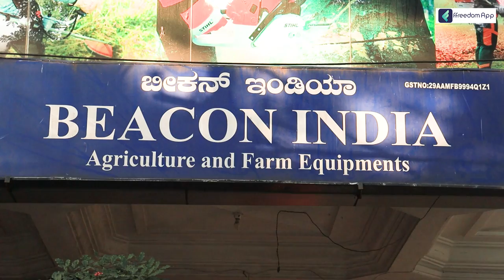Avinash's Business Success Story - Modern Agriculture Machine | Agriculture Tools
Download the ffreedom app from the Play Store or App Store to learn more about this video

Modern agriculture machines are a range of advanced tools and equipment used in farming and agricultural production to increase efficiency and productivity. These machines can include tractors, combines, plows, harvesters, irrigation systems, and other specialized equipment.
Tractors are one of the most common types of modern agriculture machines. They are used for a variety of tasks, including plowing fields, planting crops, and tilling soil. Tractors are also used to pull other equipment, such as trailers and spreaders.
Combines are large, complex machines that are used to harvest grains such as wheat, rice, and corn. They combine three functions in one machine: reaping, threshing, and winnowing. Combines use a series of rotating blades and threshing drums to separate the grain from the plant, and then use an air stream to blow away the chaff and debris.
Plows are used to turn over the soil and prepare it for planting. They can be attached to tractors or other equipment and come in different sizes and designs depending on the type of soil and crops being grown.
Irrigation systems are used to provide water to crops and keep them hydrated. These systems can be as simple as a watering can or as complex as a network of pipes, pumps, and sprinklers.
Other specialized agriculture machines include harvesters, which are used to pick fruit and vegetables; planters, which are used to plant seeds; and sprayers, which are used to apply pesticides and fertilizers.
Overall, modern agriculture machines have greatly improved efficiency and productivity in the farming industry, allowing for the production of larger quantities of crops in less time.